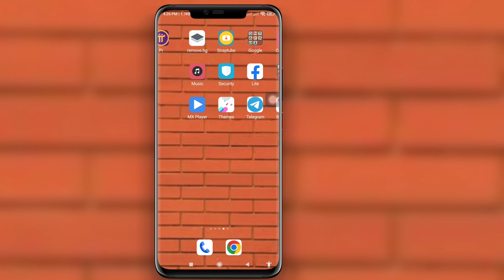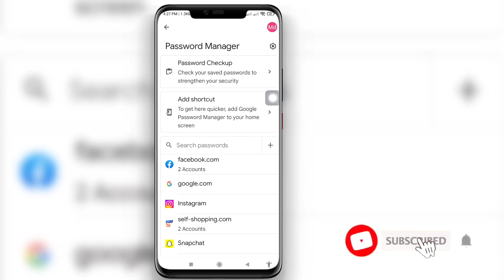Как посмотреть свой пароль Facebook, если забыл (2023) | Пароль Facebook на Android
Здесь, в этом видео, я покажу вам [Как увидеть свой пароль Facebook, если вы его забыли (2023) |  Пароль Facebook на Android] Так что внимательно смотрите это видео и не пропускайте это видео, если вы пропустите это видео, вы не очень хорошо поймете, поэтому, если возникнут какие-либо проблемы и проблемы, вы можете задать их мне и оставить комментарий ниже, я постараюсь решить вашу проблему, если  вам нравится это видео, тогда, пожалуйста, поставьте лайк и подпишитесь на мой канал, спасибо.🙏